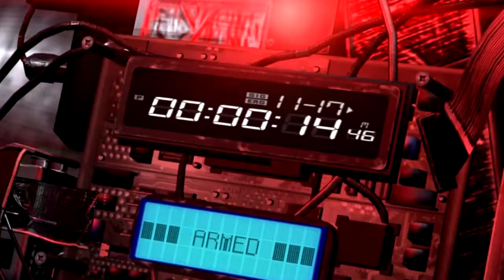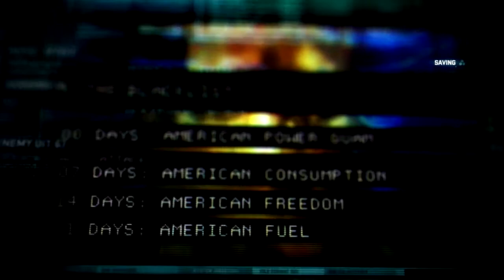Splinter Cell Blacklist Gameplay Walkthrough Episode 1